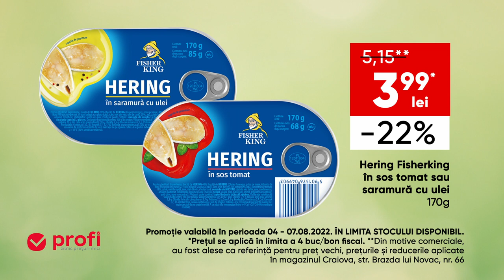Acum ai Hering Fisherking în sos tomat sau saramură cu ulei 170g la un pret special.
La Profi ai reduceri pe bandă! Acum ai Hering Fisherking în sos tomat sau saramură cu ulei 170g la un pret special. Oferta supusa unor termene si conditii. Profi, zilnic preturi mici.